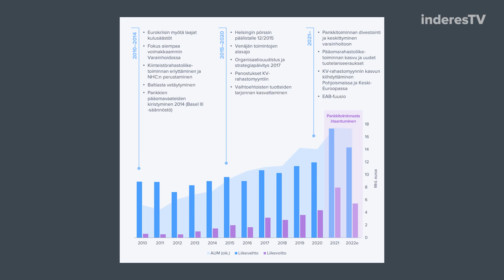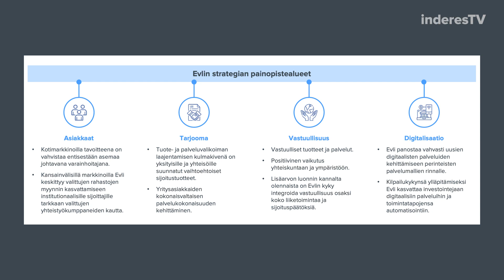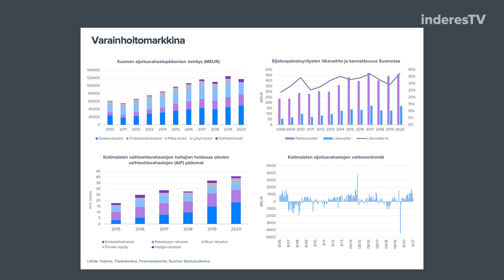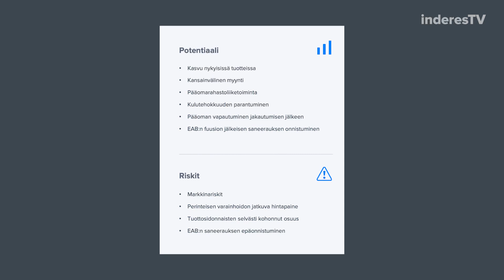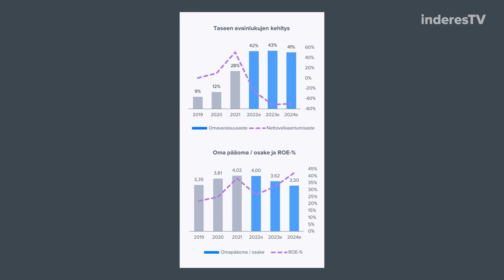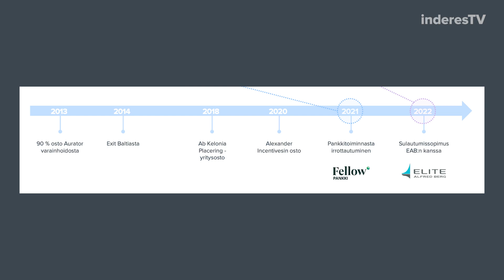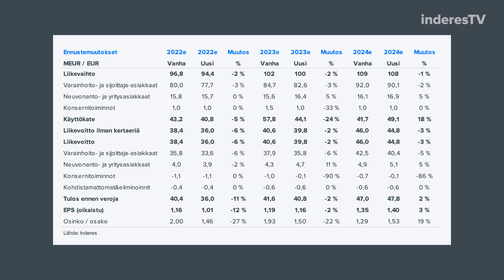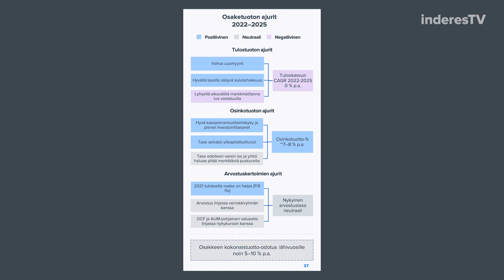Evli: Vuolasta voitonjakoa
Evli on kotimaisen varainhoitosektorin valioyksilö. Pankkitoiminta ei ole enää yhtiön rasitteena ja tulevien vuosien aikana odotamme voitonjaon olevan vuolasta. Analyytikko Sauli Vilén kommentoi.

-Aiheet-
00:00 Aloitus
00:26 Minkälainen on varainhoitoliiketoimintaan keskittyvä Evli?
02:18 Missä panokset ovat pankkiliiketoiminnasta luopumisen jälkeen?
05:39 Varainhoitomarkkinan tilanne
07:35 Miten Evli onnistuu taklaamaan markkinahaasteet?
09:56 Onko luvassa massiivisia osinkoja?
12:25 Kuluvan vuoden ennusteet
15:24 Osakkeen arvostustaso

Liity Inderesin yhteisöön osoitteessa ja pääset lukemaan analyysiä yli 100 pörssiyhtiöstä sekä suosittua aamukatsausta. Tunnuksen luominen on maksutonta.